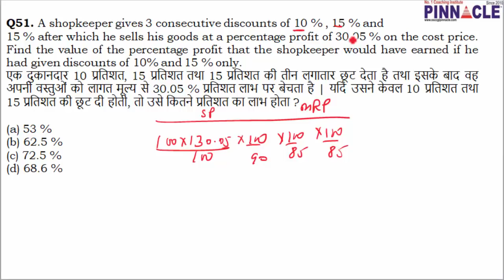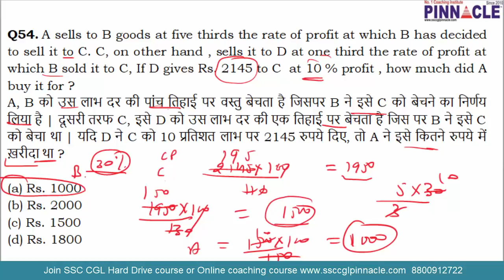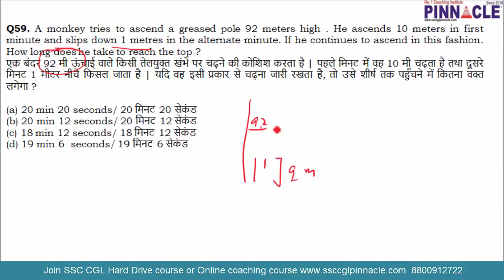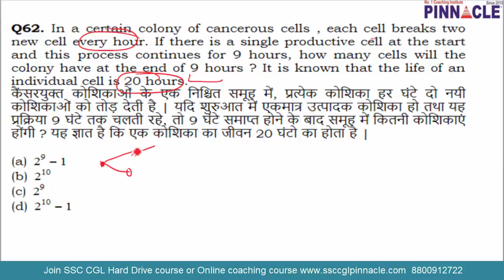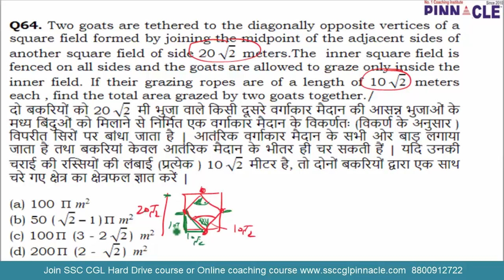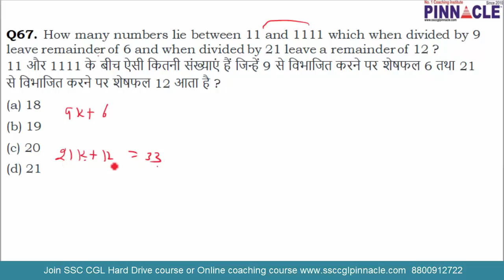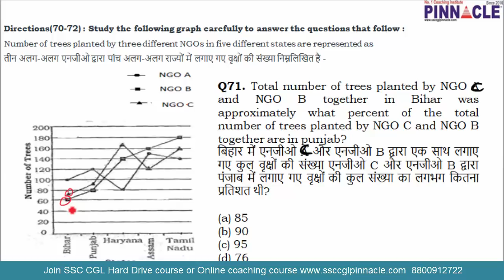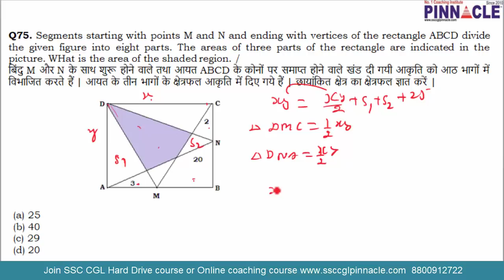तेज सोचना है और तेज करना है I ssc cgl / cpo Math paper I complete Mock test